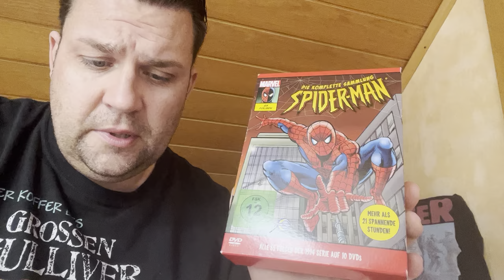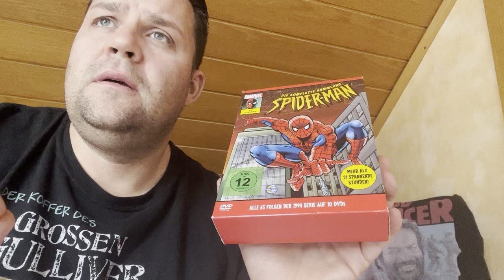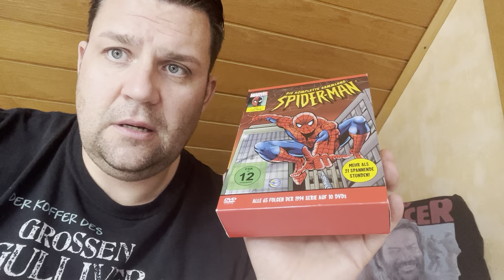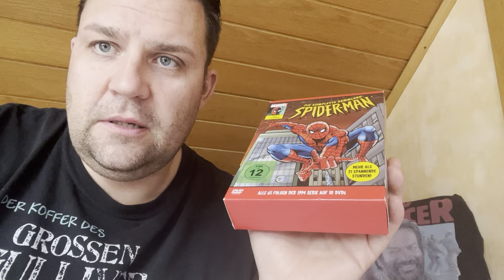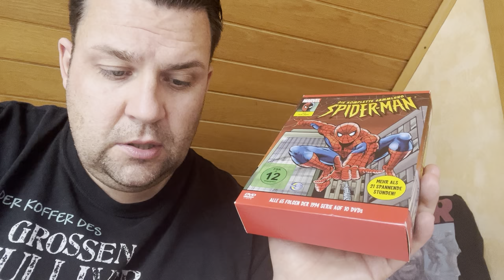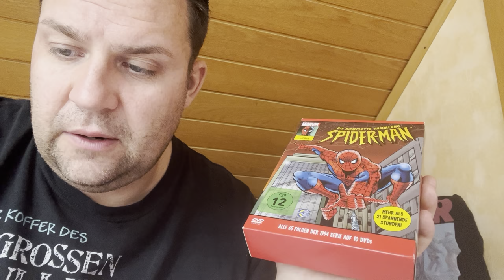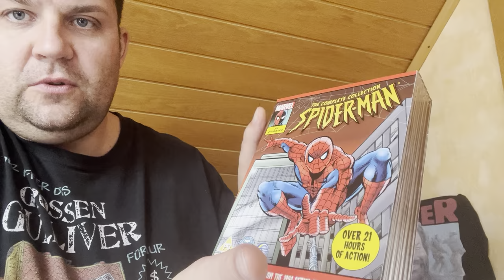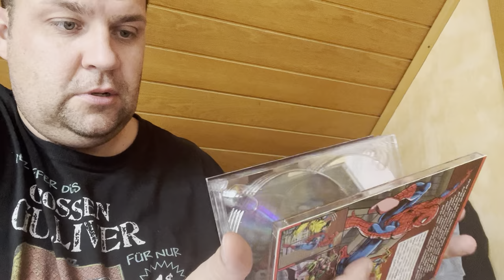Kritik Video zu New Spiderman Zeichentrick Serie von 1994